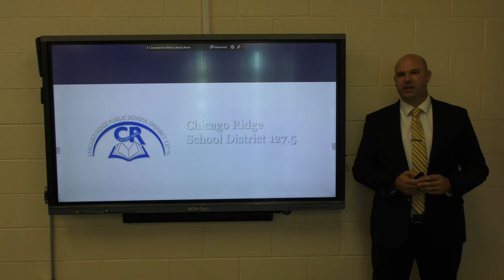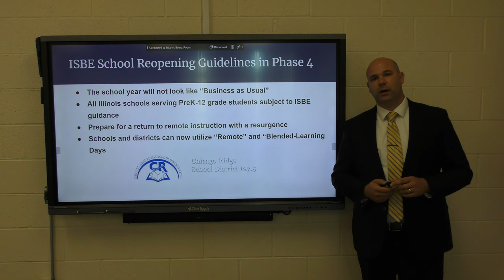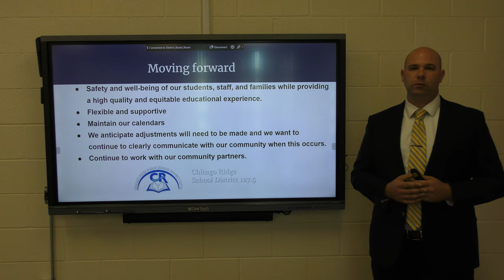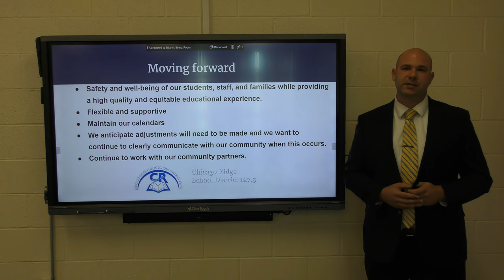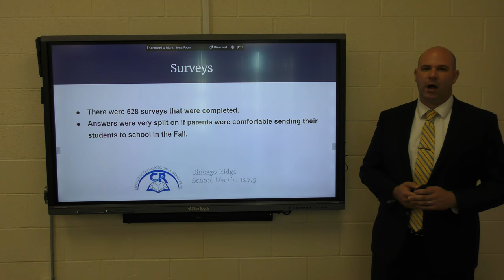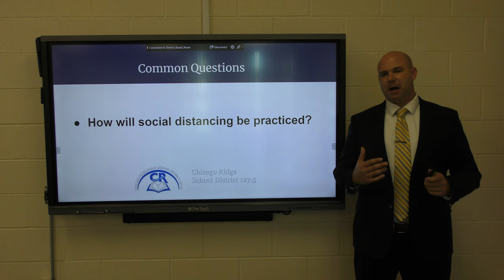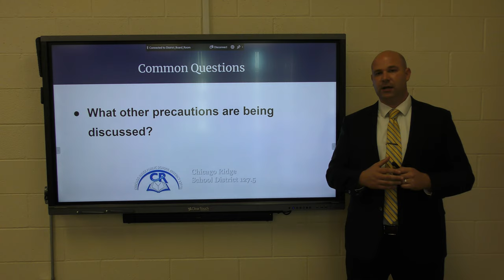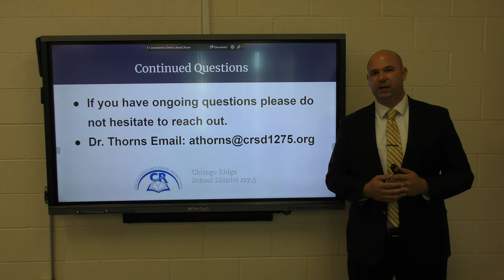CRSD 127.5 ISBE Reopening Guidelines